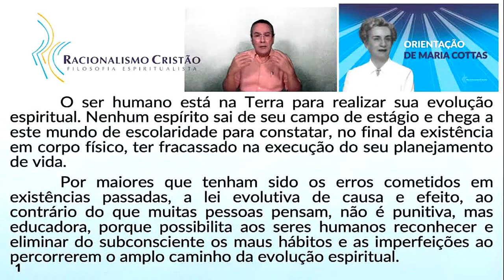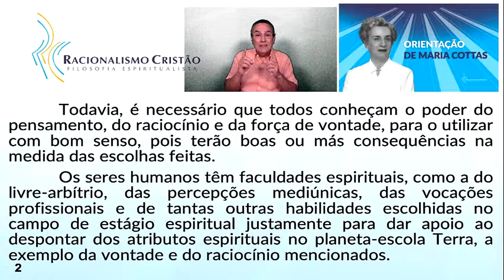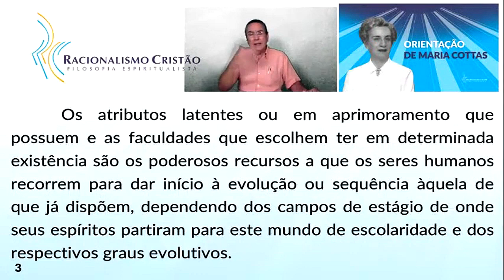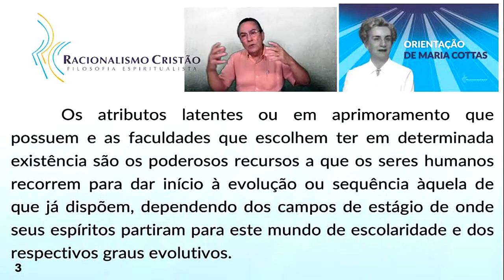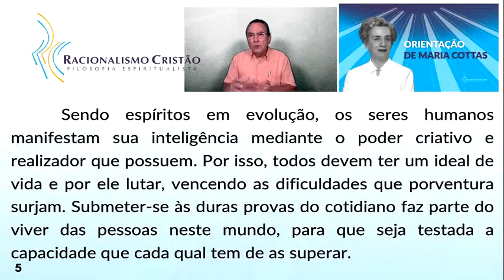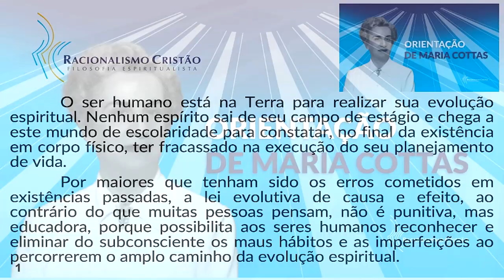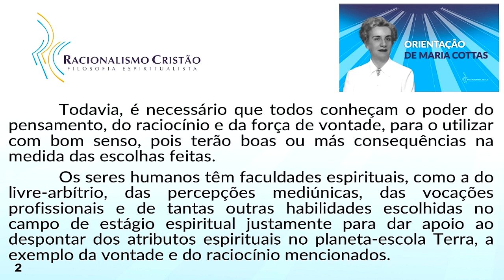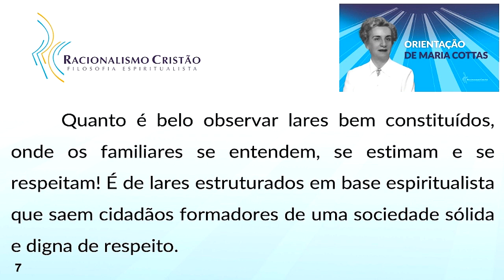Reunião pública a distância - 27/04/2021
“Reunião pública a distância”, com o Sr. Gilberto Silva, presidente do Racionalismo Cristão.
Todas as terças e quintas sempre às 16h (horário de Brasília)
“Conversa com o Presidente”, com o Sr. Gilberto Silva, presidente do Racionalismo Cristão.
Todas as terças e quintas sempre às 20h (horário de Brasília).